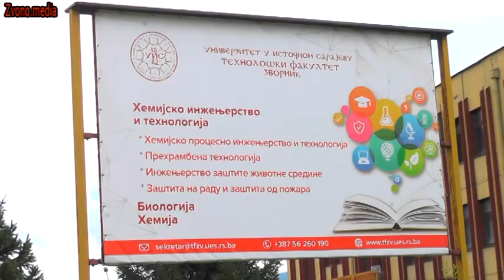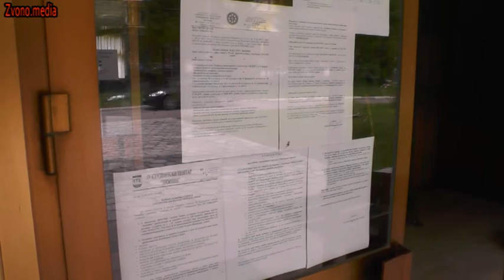Zvornik : Upis na Tehnološkom fakultetu Zvornik na prošlogodišnjem nivou